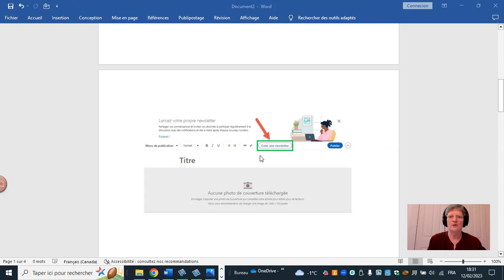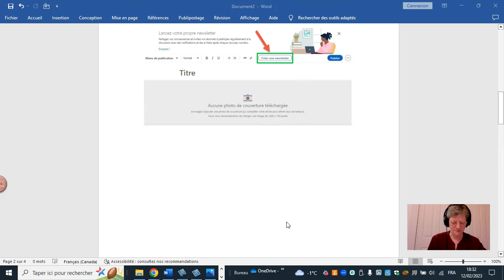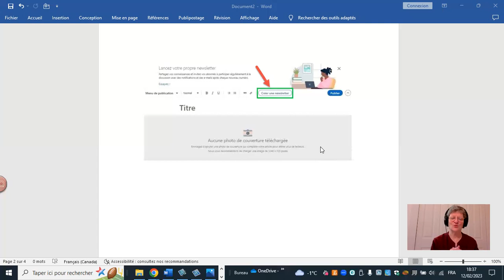Comment créer une newsletter sur LinkedIn - Marketing Courriel - Visibilité Web - Janice Dugas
La newsletter sur LinkedIn est une excellente opportunité de vous faire connaître et de partager un lien vers une page dédiée contenant toutes vos infolettres. Gardez a l'esprit que ces newsletters sont publiques et rendues visibles de tous.
TRANSCRIPTION

Bonjour mon nom est Janice Dugas et je vous souhaite la bienvenue a cette nouvelle session de visibilité web pour les entrepreneurs.

(...) Il est bon de savoir que vous avez l’opportunité d’envoyer des infolettres sans jamais quitter la plateforme LinkedIn et sans recourir a des services d'un auto-répondeur tel Mailchimp, CyberImpact, etc

Dans cette session nous allons :
1. Découvrir le lien pour accéder au module d’infolettre
2. Comment créer une infolettre
3. Pourquoi vous voudriez créer une infolettre
4. Quelques trucs et conseils pour le faire avec succès.

(Partage d'écran)

1. Rendez-vous sur la page d’accueil (en haut de votre fil d’actualité) et cliquez sur REDIGER UN ARTICLE
2. CHOISIR la Page pour laquelle on veut écrire cette infolettre et cliquez sur CREER UNE NEWSLETTER
3. Renseignez toutes les informations nécessaires : titre, fréquence, description, image et cliquez sur TERMINÉ
4. Vous n’avez plus qu’à rédiger votre premier article et cliquez sur PUBLIER

Linkedin en fera un post dans votre fil d’actualité et ce qui est intéressant !  c’est  une fois votre première newsletter publiée, une page dédiée à vos infolettres est automatiquement créée avec un aperçu, les informations de votre profil.

Dans le futur si vous voulez rappeler aux gens que vous avez une newsletter sur Linkedin, vous pouvez leur envoyer le lien de cette page sommaire qui regroupent toutes vos infolettres.

Lorsque vous publiez votre premiere infolettre, vos contacts et abonnés seront automatiquement invités a s'y joindre.

Lorsque vous publierez une prochaine infolettre ils recevront une notification via leur compte LinkedIn et aussi via courriel.

Maintenant.
- vous savez ou se trouve le lien pour créer votre première infolettre
- vous savez comment la publier.

Certains d’entre vous se demandent peut-être pourquoi créer une newsletter?

Si vous n’utilisez pas un service d'automatisation d’envois courriels et que cet aspect du marketing n’est pas sur votre radar, je comprends votre questionnement.

Pour ma part j’utilise Get Response.

Eventuellement, vous pourriez vouloir utiliser un système d’auto-répondeurs.

Mais si ce n’est pas  un outil dans votre coffre a outils web, la fonctionnalité offerte par LinkedIn devient un atout intuitif puisque vous utilisez la plateforme.

C’est un excellent moyen de vous faire découvrir votre nom et votre contenu a plus de personnes et d'établir le facteur qu’on appelle KLT ( Know- Like-Trust).

Plus vous suscitez de l’engagement avec des interactions avec votre contenu , plus LinkedIn va pousser votre contenu vers plus de personnes.

C’est comme la publicité des saucisses a hot dog Hygrade des années 80
- Plus de gens en mangent parce qu’elles sont plus fraiches,
- Elles sont plus fraiches parce que plus de monde en mangent.

Chaque fois que vous publiez sur la plateforme, c’est un signal a LinkedIn: Hello, je suis ici, je publie du contenu de valeur ; aidez-moi a bâtir mon réseau
Une newsletter est une corde de plus a votre arc de connectivité donc vous fera grandir.

Mais…

Gardez bien a l’esprit que la qualité du contenu est importante!
Voici quelques trucs :
1. Gardez a l’esprit votre clientèle cible. C’est pour eux que vous partagez ce contenu.
2. Prendre en compte leurs problèmes et partager comment vous pouvez les aider. Il s’agit d’eux ici pas de nous.
3. Présenter un contenu unique. Ne pas ras republier des informations qui sont déjà sur votre profil.
4. Inclure un appel a l’action en concluant votre newsletter.  Pas besoin de promouvoir une vente; ce peut être la demande d'un Like, d'un commentaire ou autre  requête qui va les inciter a interagir avec votre contenu.

C’est une conversation et vous voulez que l’engagement soit pas a sens unique!

Si vous êtes toujours a regarder cette vidéo c’est que le contenu vous intéresse et j’apprécierais que vous me donniez un pouce et que vous vous abonniez a ma chaine YouTube. Merci!

Besoin d’aide pour améliorer votre visibilité, notoriété et profitabilité via le Web? Réservez une session exploratoire gratuite sur https: